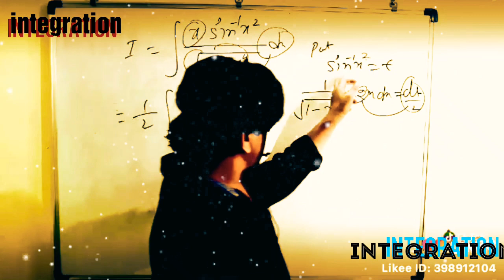Integration joke#000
Integration by substitution joke#000. 😁👍👍🌹👉👉👉 dont take seriously...😀😀😀😀😜👆👆